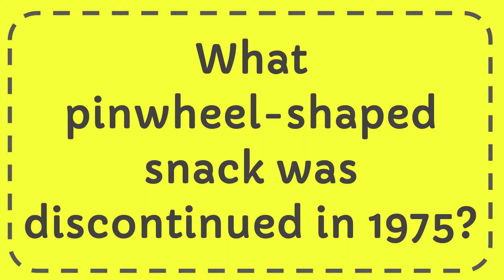What pinwheel shaped snack was discontinued in 1975?